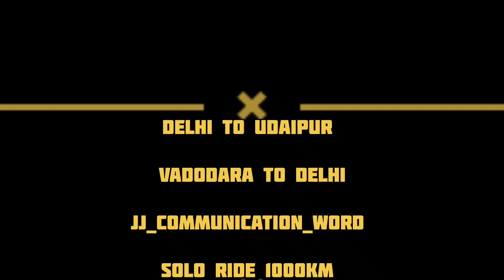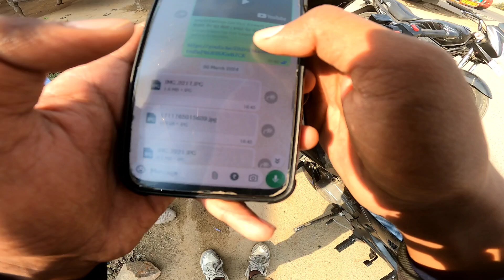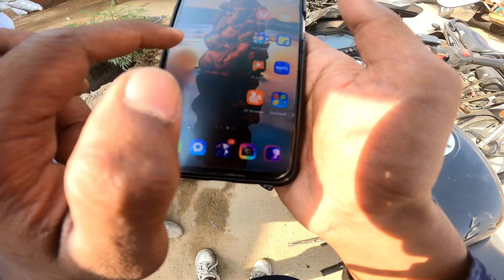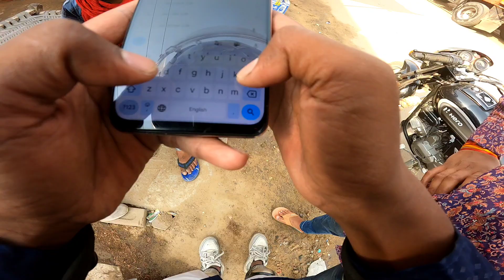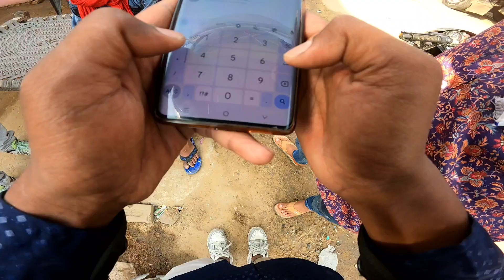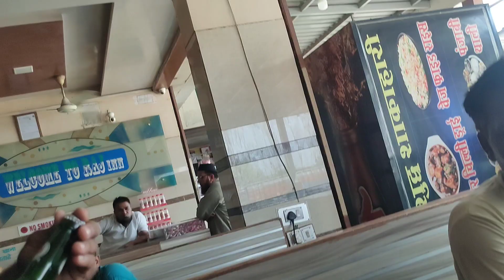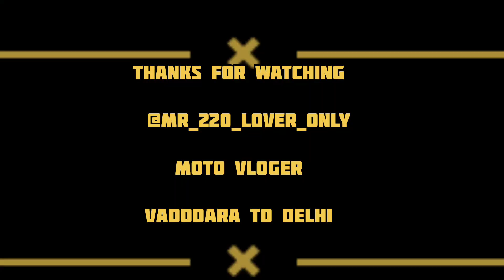vadodara to delhi | Delhi to udaipur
Gujarat jate samay Rajasthan me lafra hogya